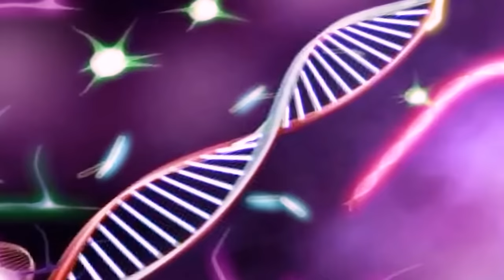KONG LOKI Spider x Godzilla Monarch Carnotaurus &JURASSIC World’s FALLEN KINGDOM THE VELOCIRAPTORS 2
GODZILLA Jurassic World Dominion Prehistoric Planet is the ultimate battle between dinosaurs! In this epic movie, DINOSAURS EVOLUTION GODZILLA Aligator Godzillasaurus Train S-Rex Carnotaurus Sinoceratops Evolution get to watch as the Giant Tyrannosaure vs Triceratops Velociraptors survive against the larger and tougher dinosaurs? Watch and find out in Jurassic World 4: Dinosaurs Jurassic World Evolution 2: Mosasaurus T-rex KingKong Giganotosaurus Velociraptor